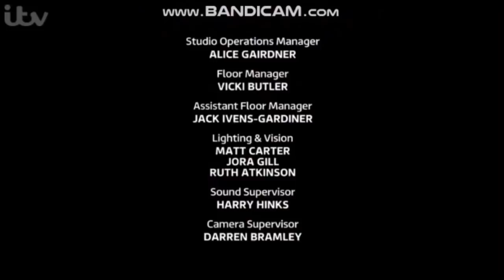This Morning - Wednesday 25th April 2018